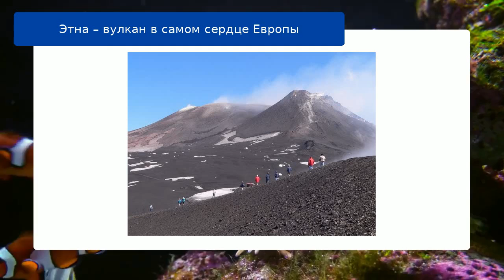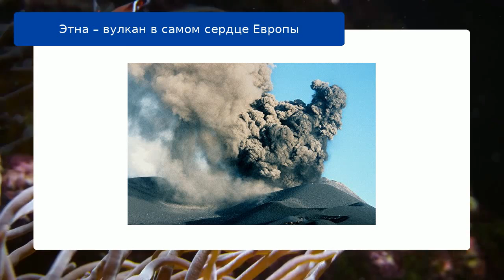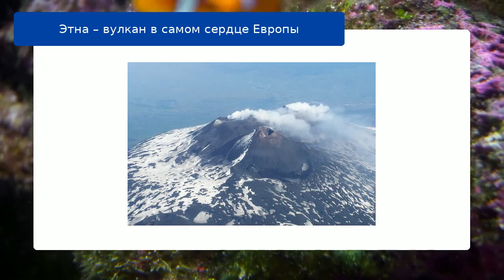Этна – вулкан в самом сердце Европы